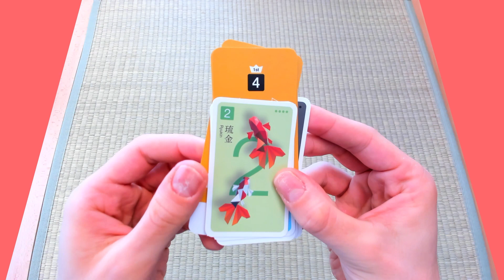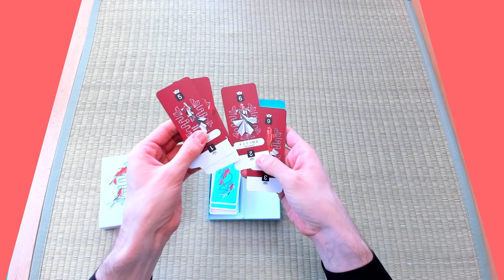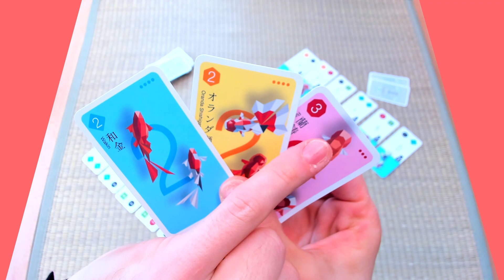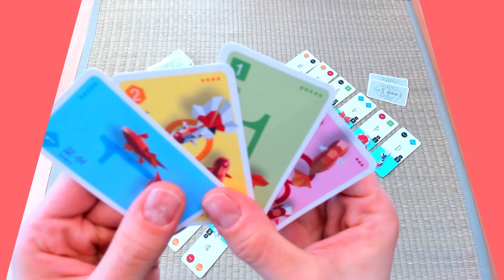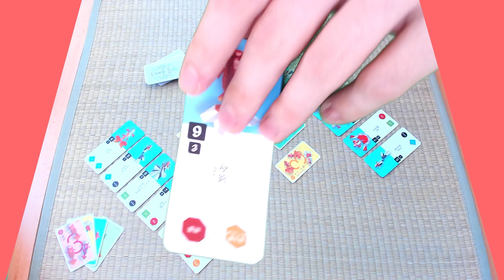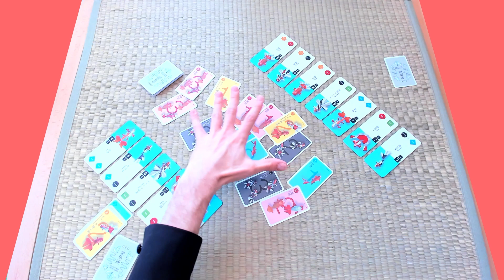Goldfish Merchant - Il est beau, mon poisson !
Goldfish Merchant est un jeu développé par la société Jugame Studio avec un game design de Yu Maruno.Il s'agit d'un jeu de collection dont le thème est de jumeler des poissons rouges. Le jeu se pratique de 2 à 4 joueuse.res à partir de 8 ans pour des parties de 20 à 30 minutes.

00:00 Début (obviously)
00:38 Quelques infos
00:52 La culture des poissons rouges
01:47 Installation et déroulement
07:18 Avis